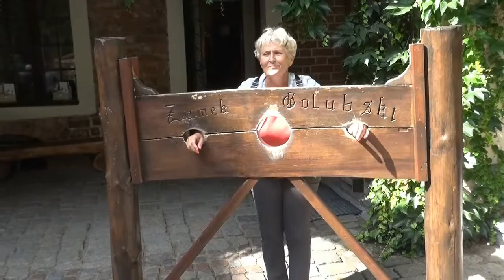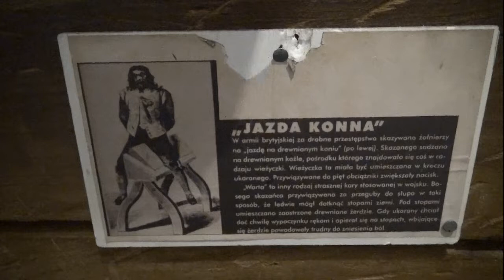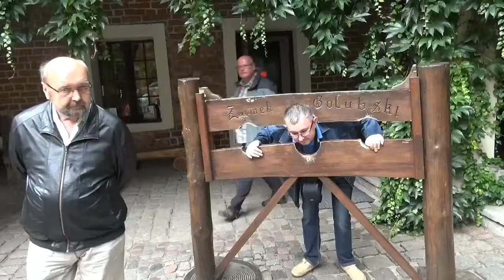Szlakiem Zamków Krzyżackich Zamek Golubski sierpień 2017